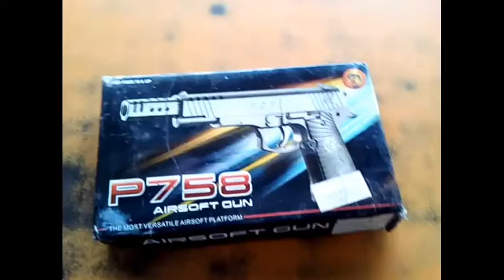Unboxing Wonderful Gun